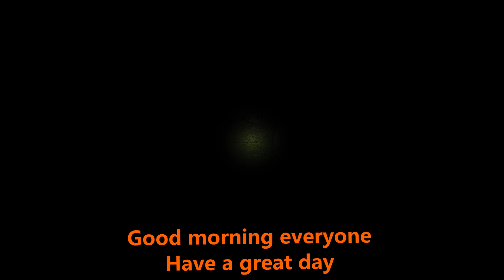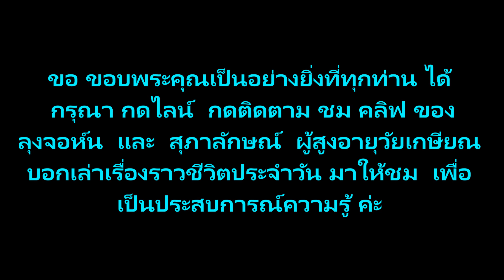OIL CHANGE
Thai - Aussies lifestyle for John & Susi in Chiang Mai , Thailand. in On- Tai Sankamphang .Have a great day June 15th, 2023   วันนี้ ลุงจอห์นถ่ายน้ำมันเครื่องรถเอง  John has changed an oil  service the car  ค่ะ  นำมาเล่าสู่กันฟังค่ะ
ขอกราบอาราธนาคุณพระรัตนตรัยโปรดประทานพรให้ ทุกท่านโชคดีมีความสุขและมีสุขภาพแข็งแรง และโปรดคุ้มครองให้ปลอดภัยจากอันตรายทั้งปวงค่ะ